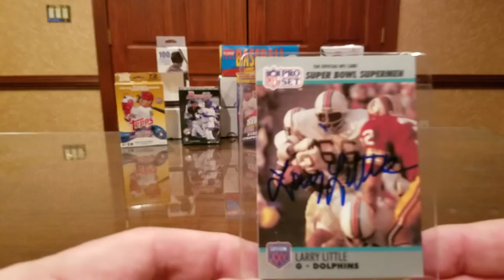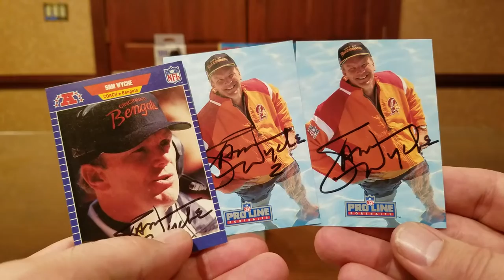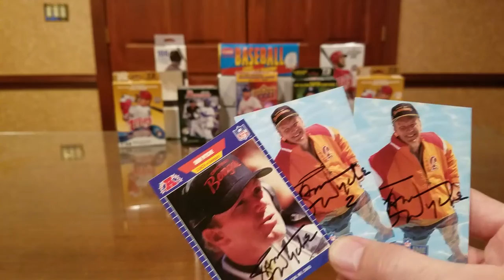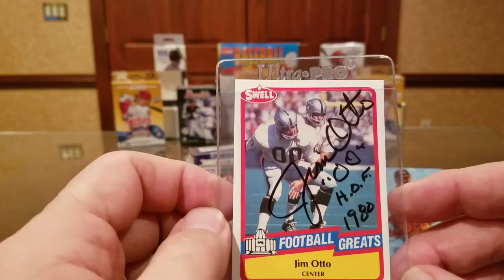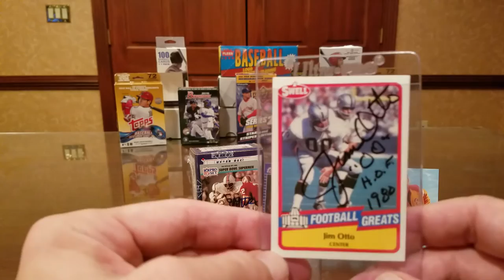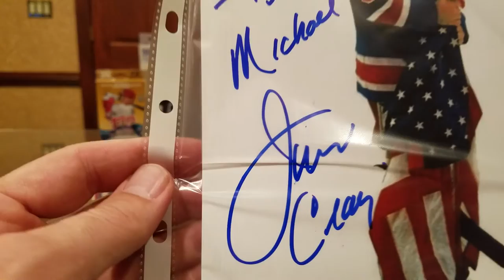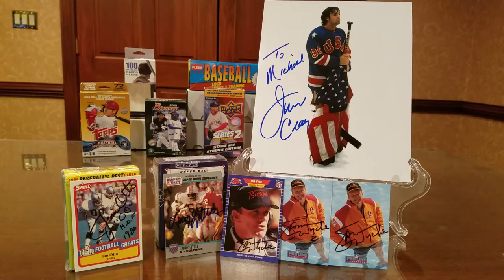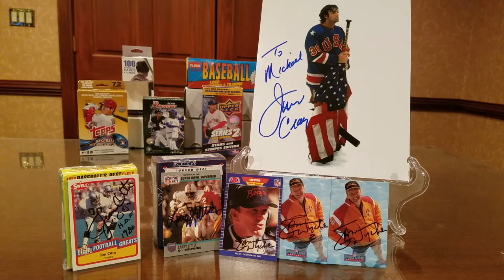TTM #43 2 Hall of Famers and an Olympic Miracle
In this TTM (Through The Mail) autograph video, we look at successful returns from an all-time great NFL Guard, a former Super Bowl Coach, an all-time great NFL Center, and a 1980 U.S. Olympic Hockey Gold Medal winnner.

Larry Little -- 56 days with no fee.

Sam Wyche -- 7 days, no fee.

Jim Otto -- 9 days, fee of $5/card.

Jim Craig -- 16 days, no fee.